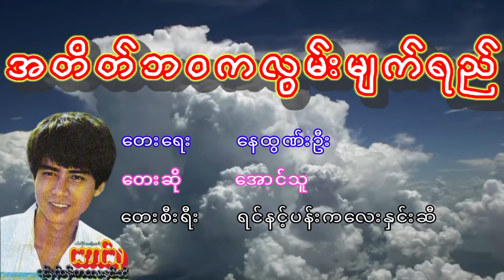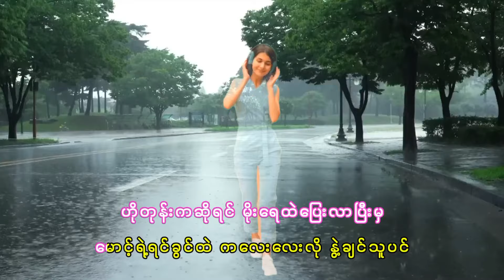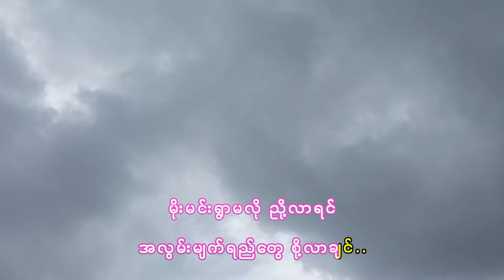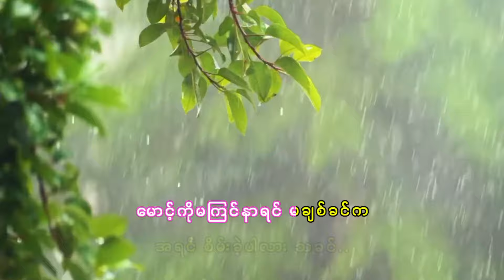အောင်သူ - အတိတ်ဘဝကလွမ်းမျက်ရည်, ေအာင္သူ - အတိတ္ဘဝကလြမ္းမ်က္ရည္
အောင်သူ - အတိတ်ဘဝကလွမ်းမျက်ရည်
ေအာင္သူ - အတိတ္ဘဝကလြမ္းမ်က္ရည္

Title - Ahteik Ba Wa Ka Lwan Myet Yay
Artist - Aung Thu
Composer - Nay Tun Oo
Album - Yin Nint Panngalay Hninzi